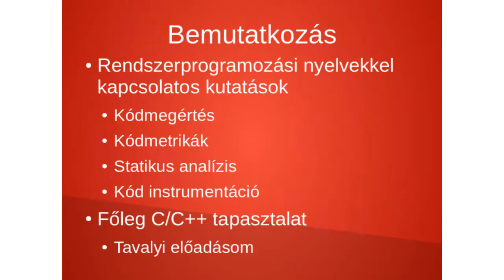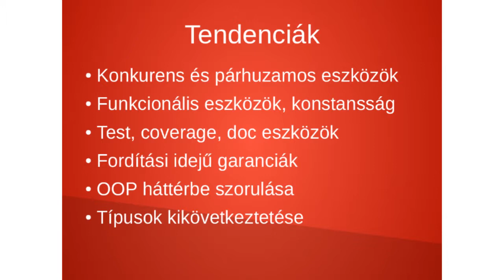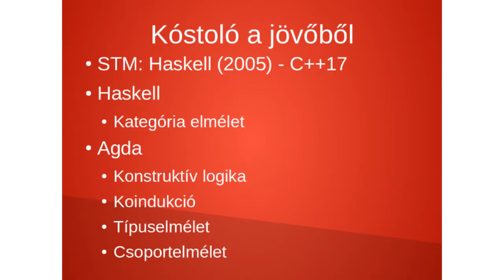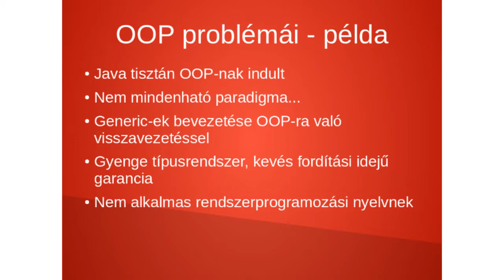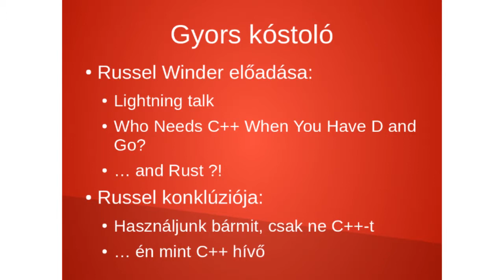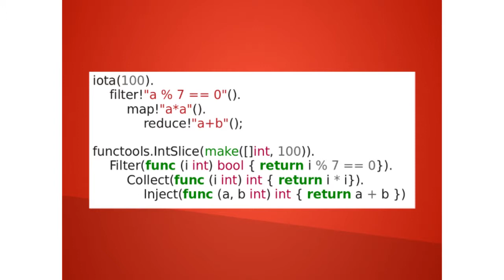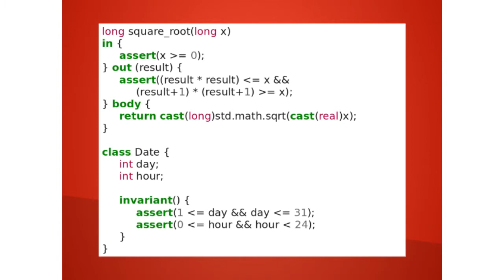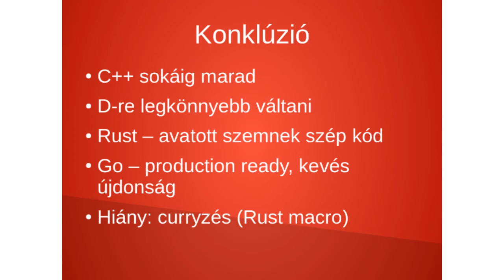Horváth Gábor: Modern rendszerprogramozási nyelvek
A leggyakrabban használt rendszerprogramozási nyelv a C és a C++. Ezeknek a nyelveknek a használata azonban bonyolult, és sok hibalehetőséget hordoz magával. Nehéz ezeknek a programoknak a portolása, memory leakeket tartalmazhatnak, és biztonsági rések sem ritkák az esetükben. Emellett nehéz bennük az elosztott alkalmazások fejlesztése. Néhány újabb nyelv a C++-t hivatott újragondolni, és a gyengeségeit kijavítani. Többek között ilyen a D, Google-től a Go és Mozillától a Rust programozási nyelvek. Ezen nyelvek előnyeiről és hátrányairól szeretnék egy előadást tartani, rövid kóstolót adni belőlük.